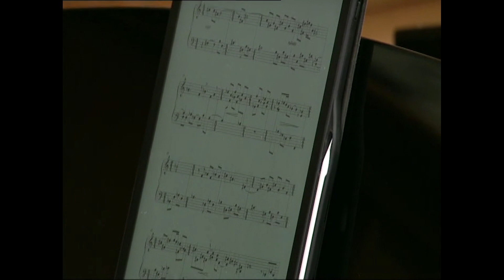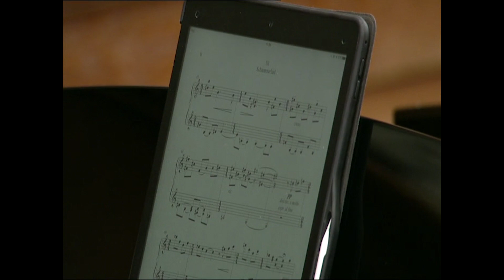HD Daniel Vnukowski performs at the Austrian Parliament - Austrian Parliament Building (2017)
This is a short fragment from an event that took place at the Historic Assembly Hall of the Austrian Parliament in Vienna, Austria in remembrance of Holocaust victims targeted by Nazi Germany. "Gedenktag gegen Gewalt und Rassismus" (Remembrance Day Against Violence & Racism).

Pianist Daniel Vnukowski performed the works of Holocaust survivor Walter Arlen at the Austrian Parliament event. This fragment features a sombre work entitled "Schlummerlied" (Subdued Song), which includes a quote from the Israeli National Anthem “Hatikvah”.

The Austrian Parliament Building, a Greek-revival style building completed in 1883, is where the two Houses of the Parliament of Austria conduct their sittings.  The President of Austria, Alexander Van der Bellen, was also present at the event. This deeply, meaningful event was also broadcast live on television @ ORF-2.

Special guest speakers at the Austrian Parliament included Doris Bures, president of the National Council of Austria and Dr. Gertrude Schneider, a Viennese Jew who was deported with her family to the Riga ghetto currently living as a historian in New York.